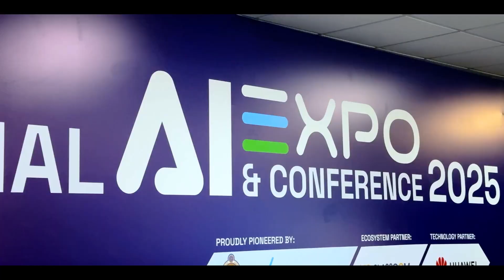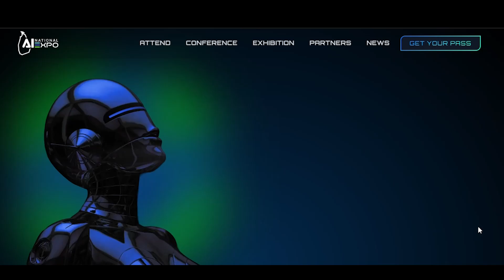Press Conference of Sri Lanka’s first-ever National AI Expo & Conference 2025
Relive the key moments from the launch press conference of Sri Lanka’s First-ever National AI Expo & Conference 2025.

Together, let’s shape the future with AI.